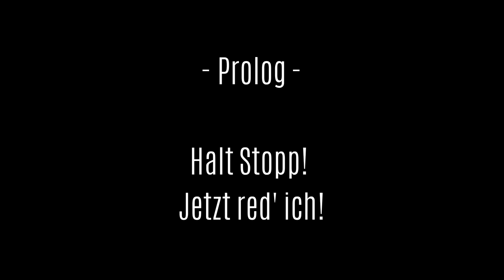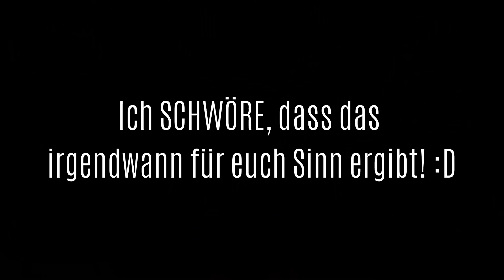Ich habe den PERFEKTEN Pokémon Colosseum Spielstand!!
Es ist UNFASSBAR wie lange diese Challenge gedauert hat. Pokémon Colosseum ist eine versteckte Perle in der Pokémon Geschichte und bietet Content SATT!! Unzählige Items, Pokémon und Geheimnisse gibt es hier zu entdecken. Selbst die Story ist für Nintendo Games dieser Art außergewöhnlich! ALLE Pokémon und ALLE Items und TMs wollen gefunden und eingesammelt werden!